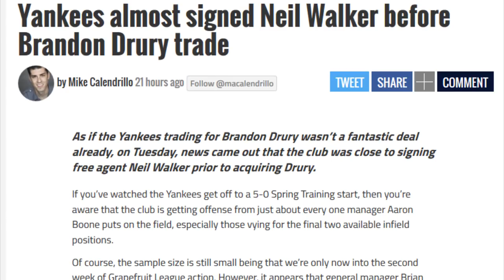Andujar's Star is Rising, While Drury's Dwindles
tampa bay
rays
diamondbacks
yankees
new york
mlb
jacoby ellsbury
trade
hot stove
manny machado
mike moustakas
orioles
brian cashman
neil walker
miguel andujar
brand drury